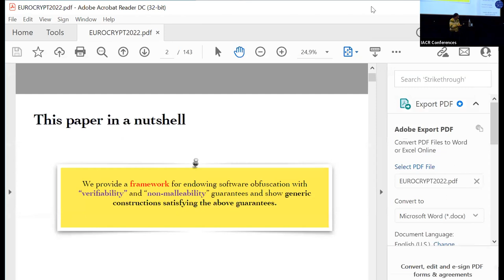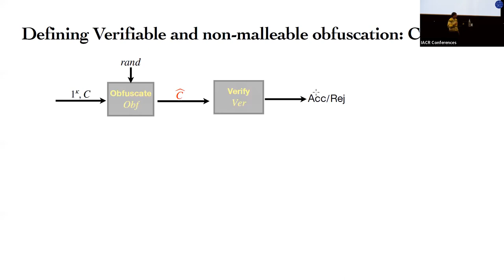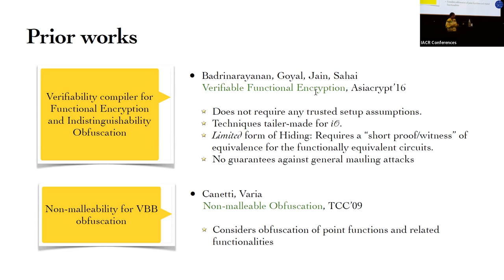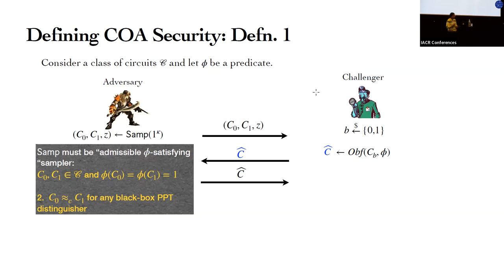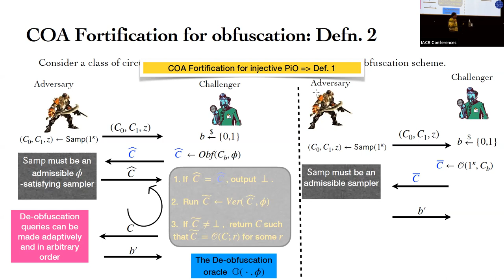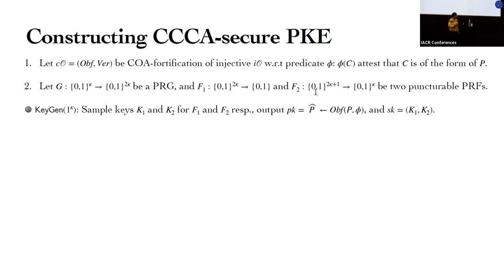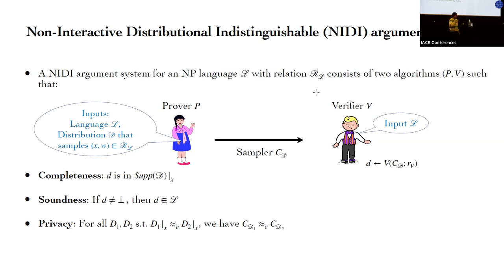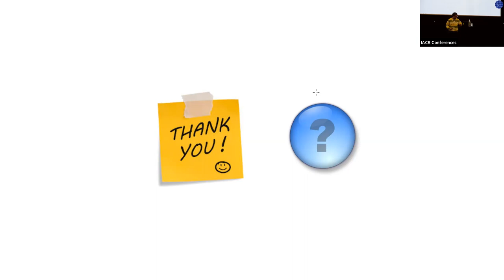COA-Secure Obfuscation and Applications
Paper by Ran Canetti, Suvradip Chakraborty, Dakshita Khurana, Nishant Kumar, Oxana Poburinnaya, Manoj Prabhakaran presented at Eurocrypt 2022